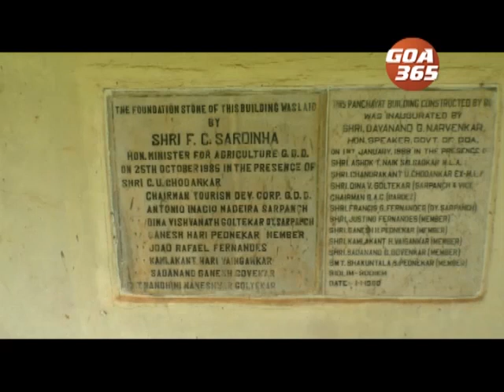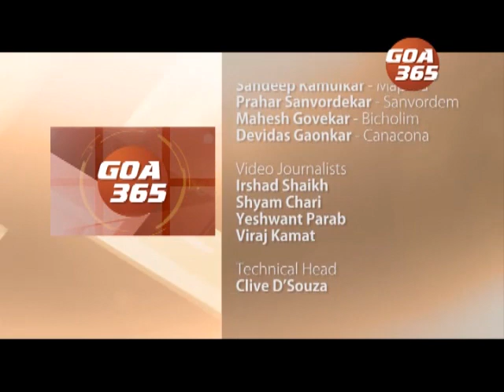GOA365 3rd Aug 2018 Konkani Khobro